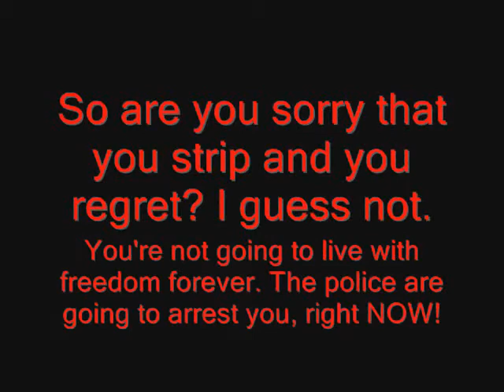To checkmybigboobs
There's a person on youtube called "checkmybigboobs" and I want them to understand how uneducated they are. They are a:
Dog hater
Stripper
Bitch
Failure

They will die!

Pururu, Tamama, Keroro, Dororo, Fuyuki, and Natsumi (c) Mine Yoshizaki (KG)